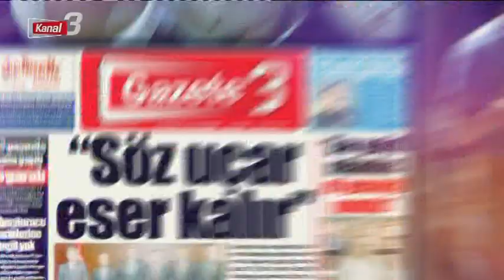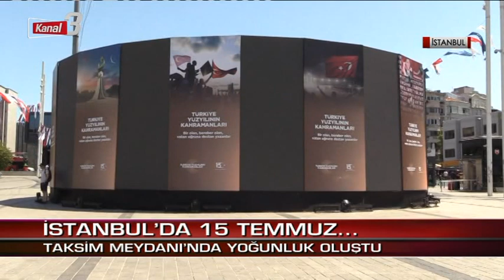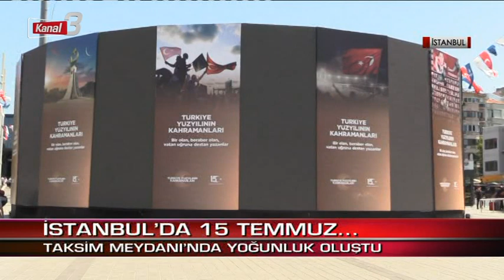KANAL 3'TE SABAH 17 07 2023